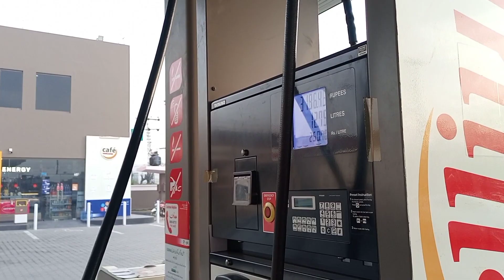Day 1 Of Cricket | I Met My BFF Of Pubg